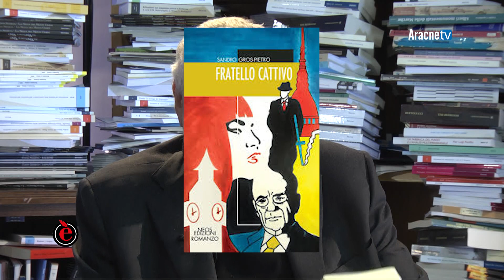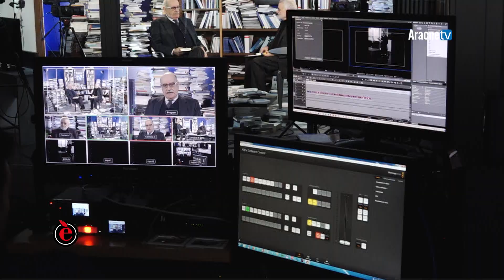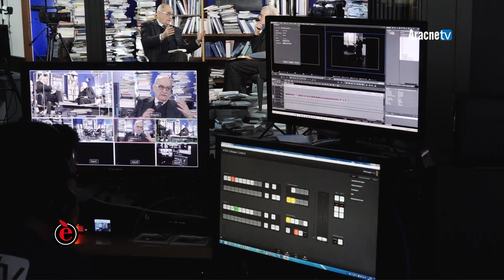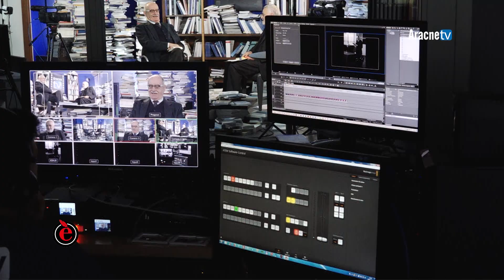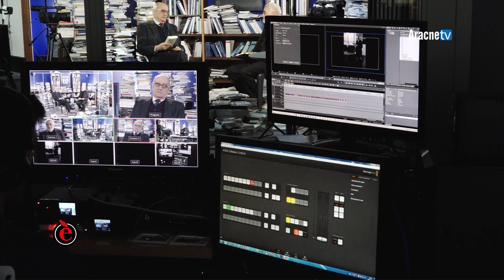vivere è raccontare - Puntata n. 73 - Sandro GROS-PIETRO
Augusto ZUCCHI presenta Sandro GROS-PIETRO